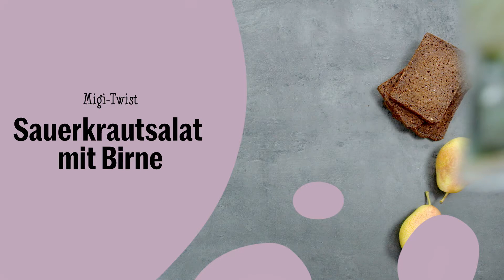Sauerkrautsalat mit Birnen – Migusto Rezept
Wunderbare Kombi von Säure und Süsse: Sauerkraut und Birnen im Salat, für das gewisse Etwas sorgt der Pancetta. Schön drapiert auf dunklem Brot ideal zum Apéro. Zum Rezept Sauerkrautsalat mit Birne auf Migusto

Sauerkrautsalat mit Birne

Reicht für ca. 16 Apéro-Brötchen

Zutaten

250 g rohes Sauerkraut
100 g Pancetta (italienischer Bauchspeck)
2 rote Zwiebeln
2 Birnen
1 Bund gemischte Salatkräuter
3 EL Rahm
3 EL Ahornsirup
Salz
Pfeffer
8 Scheiben dunkles Brot, Pumpernickel
20 g Radieschensprossen
20 g Zwiebelsprossen

Zubereitungsschritte

1. Sauerkraut in ein Sieb geben, mit kaltem Wasser gut abspülen. Abtropfen lassen und leicht ausdrücken. Speck in feine Streifen schneiden. Zwiebeln feinschneiden. Speck ohne Zugabe von Fett bei mittlerer Hitze anbraten. Zwiebeln dazugeben und mitbraten, bis sie goldbraun sind. Herausnehmen. Sauerkraut ca. 1 Minute bei mittlerer Hitze braten. Mit Speck und Zwiebeln mischen. Birnen vierteln, entkernen und in feine Scheiben schneiden. Birnen dazugeben.

2. Salatkräuter hacken. Mit dem noch warmen Sauerkrautsalat mischen. Rahm und Ahornsirup dazugeben. Mit Salz und Pfeffer würzen. Alles vermischen. Brotscheiben halbieren. Sauerkrautsalat auf den Brotscheiben verteilen und mit Sprossen bestreuen.

Zubereitungszeit: ca. 30 Min.

Nährwerte

Kalorien 100 kcal / 450 kJ
Fett 4 g
Fett 36 %
Eiweiss 12 %
Kohlenhydrate 52 %